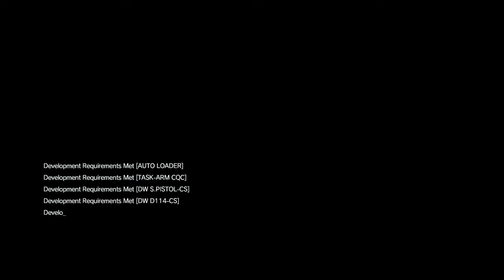MGS V The Phantom Pain Mission 13 Pitch Dark Rank S